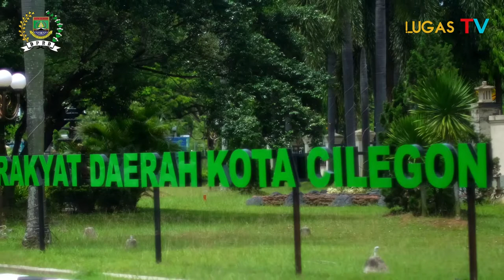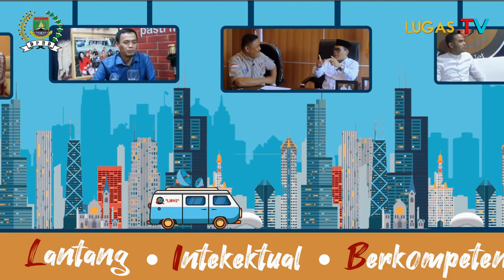Podcast Pimpinan DPRD Kota Cilegon | Nurrotul Uyun Paparkan Fungsi AKD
Wakil Ketua II DPRD Cilegon
Podcast LIB4S